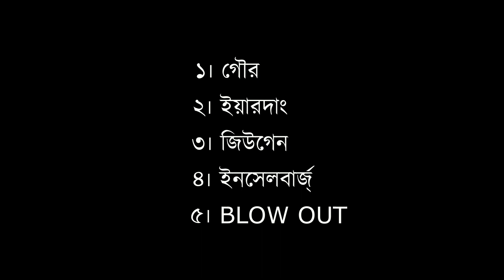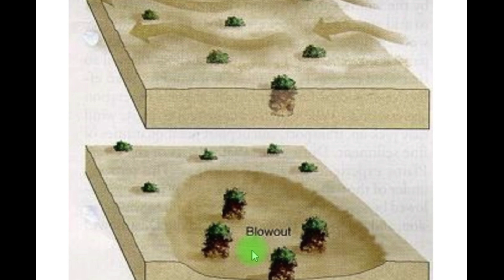বায়ুর ক্ষয়ের ফলে গঠিত ভুমিরূপ ।দশম শ্রেণীর জন্য ।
Geography lovers with sourav